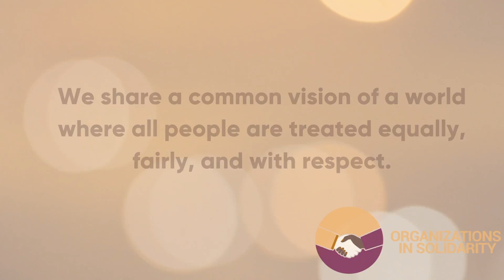Breaking into the Field: finding your voice and niche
Developing your unique voice and reputation in peace and security can be daunting!

That's what we tackled in our Sixth Breaking Into the Field discussion. Our brilliant panelists discussed finding writing and speaking opportunities, shared advice on networking and cultivating professional relationships, and tips on developing a professional social media presence.

Panelists:
Laicie Heeley
Founding CEO of Inkstick Media, Editor in Chief of Inkstick Magazine, and Executive Producer and Host of Things That Go Boom Podcast

Istra Fuhrmann
Program Associate at the Peace & Security Funders Group (PSFG)

Deepika "Dee" Choudhary
Senior Partner, Global Zero